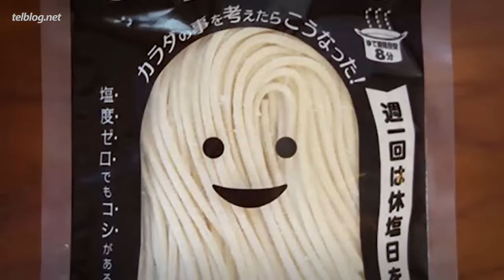20 Реально ВЕСЁЛЫХ Упаковок!